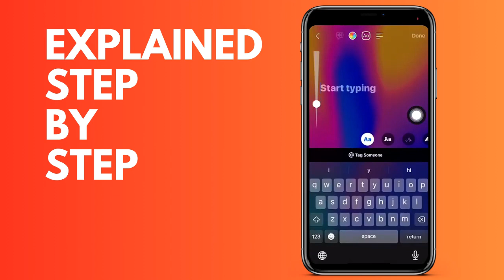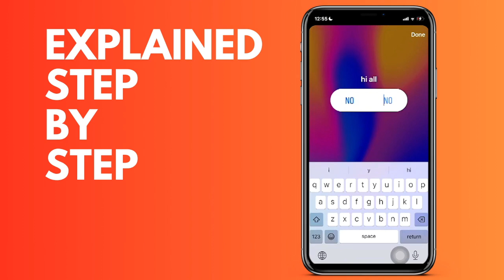How to make a survey in a FaceBook story Android & IOS